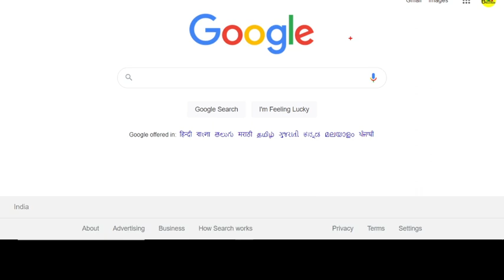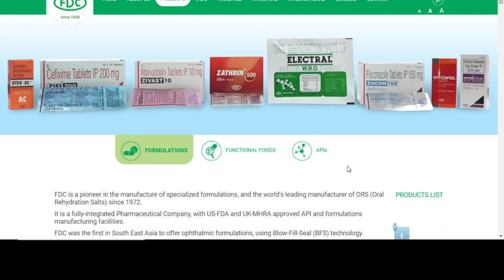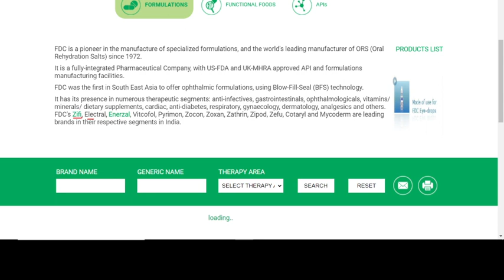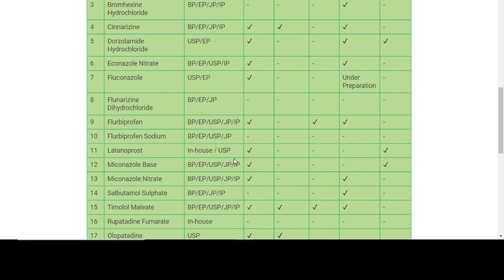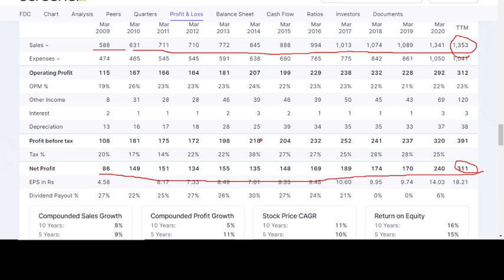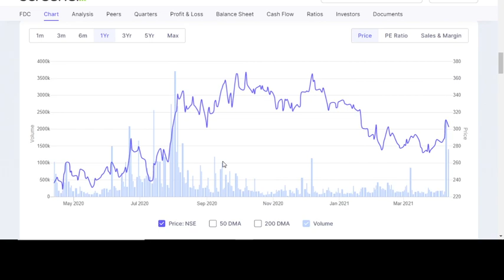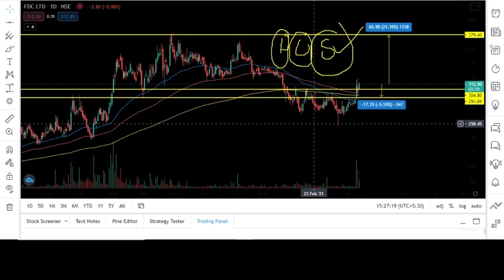🔥🔥मौका पैसा छापने का CORONA FREE STOCK | Swing trading stock | swing trading pick | positional stock